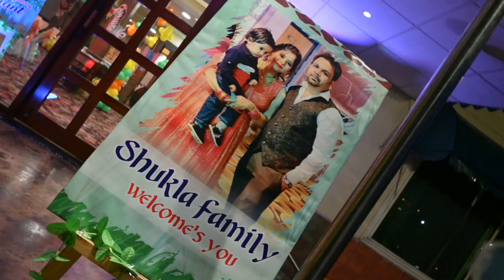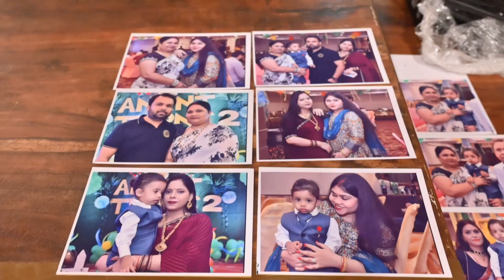Anant turns -2 | Birthday Event | Jungle Theme| Socialglow Events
Anant's Second Birthday Bash at @ChinmayResort